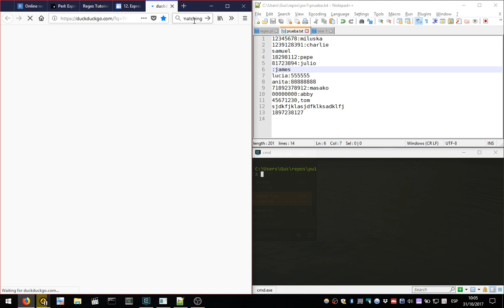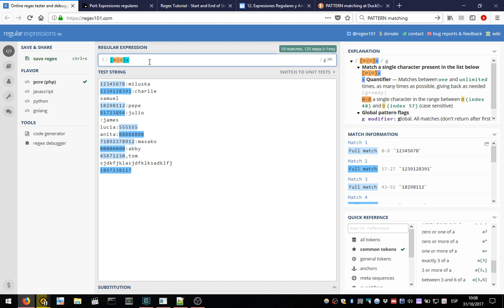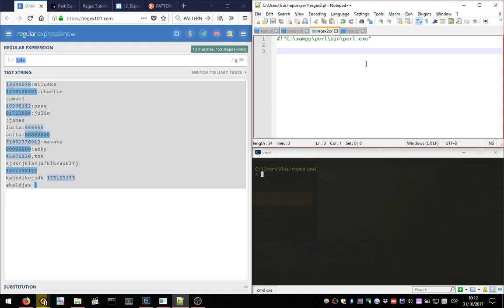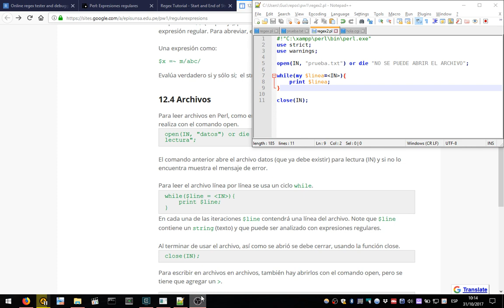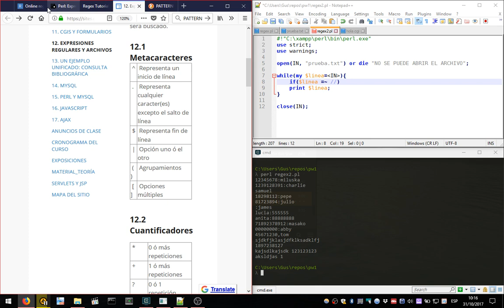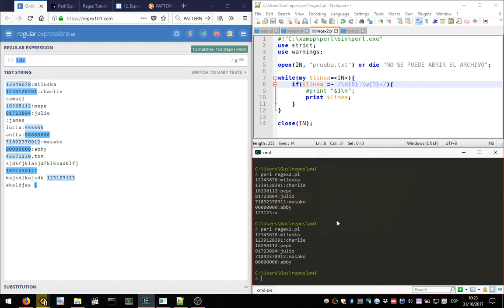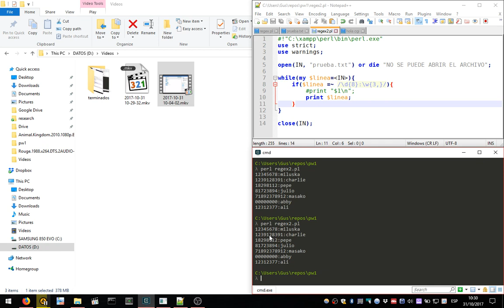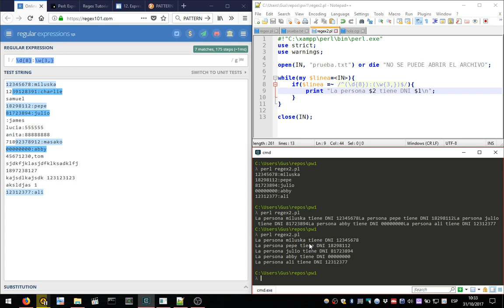5-Introducción a RegEx en Perl